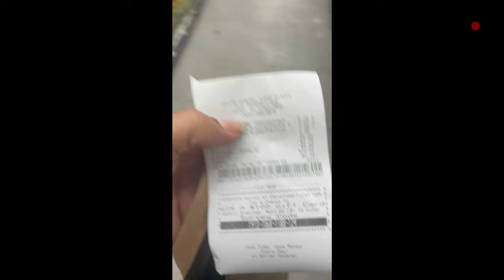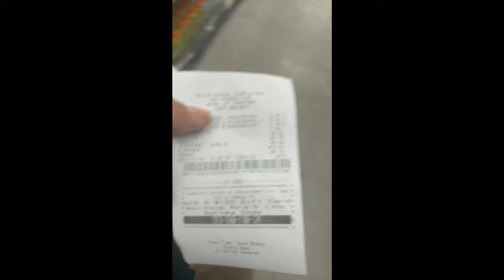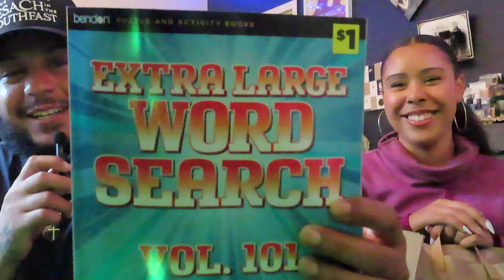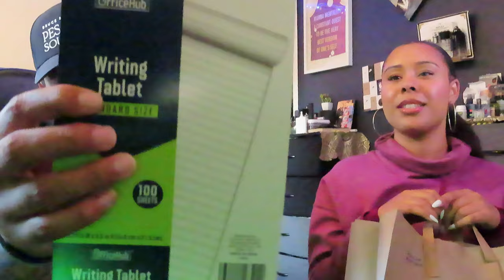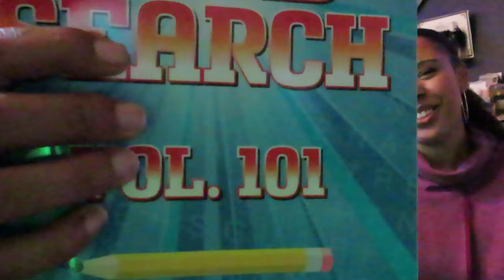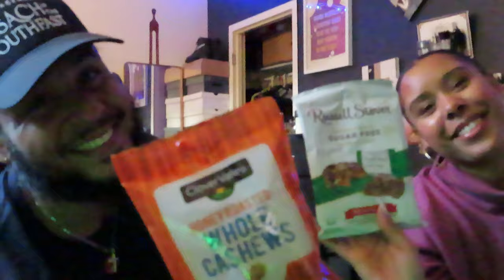COUPLES $10 DOLLAR GENERAL CHALLENGE *CHAOTIC*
Hey everyone! My boyfriend and I had a blast picking out $10 worth of items for each other, and we hope you enjoyed watching it as much as we did filming. 😊 Should we do more fun challenges like this?